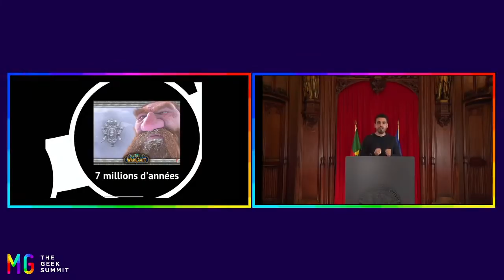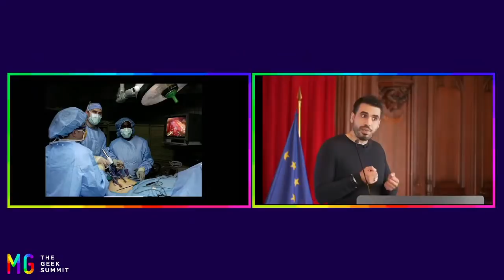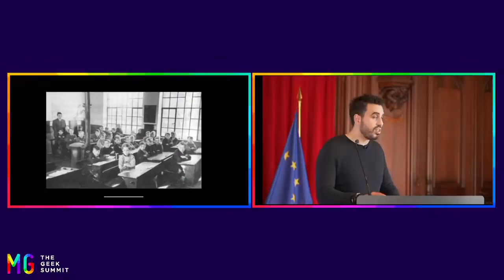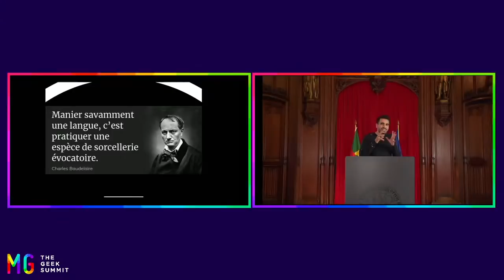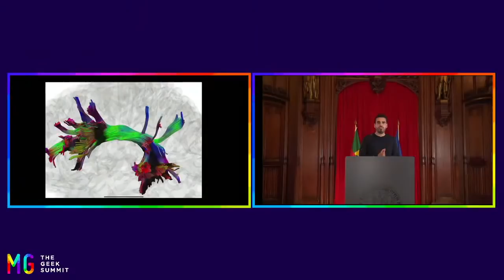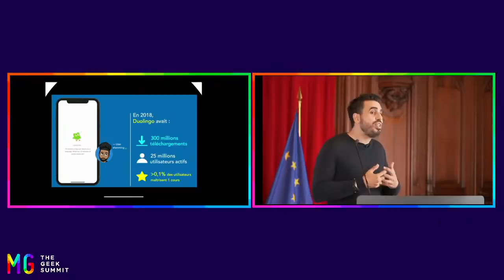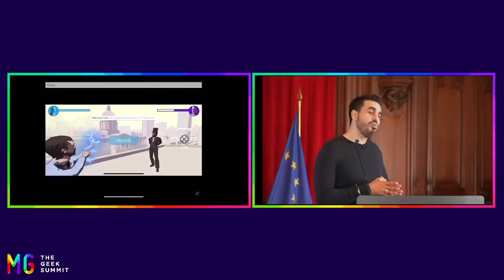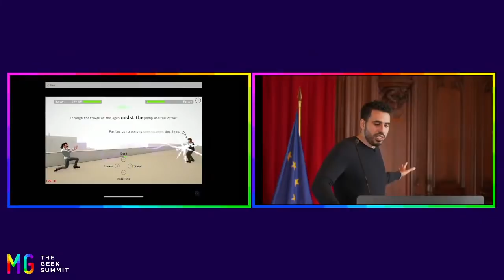Game Of Logos, ou la pédagogie par la Gamification • Idriss Aberkane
The Geek Summit est un forum annuel qui a pour objectif de rendre accessible l’information autour du numérique qui touche les citoyens. Cette année, le sommet a pour but de réunir à Bruxelles différents spécialistes et experts nationaux et internationaux de l’éducation et du numérique.

Comprendre le monde digital, c’est comprendre le monde dans lequel on vit aujourd’hui. La mission de The Geek Summit est essentielle pour démystifier, lutter contre les fausses informations et ainsi créer plus de confiance envers les technologies. MG The Geek Summit est une initiative de MolenGeek.

Dans cet épisode vous pourrez découvrir la vision de Idriss Aberkane, auteur du best-seller "Libérez votre cerveau !" concernant la révolution digitale dans l'éducation, en nous présentant son projet Game Of Logos.